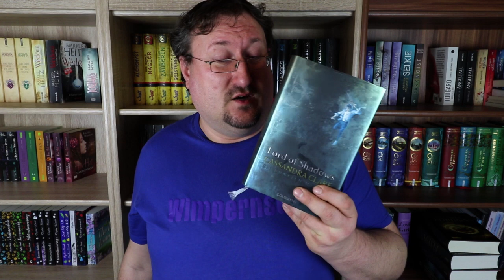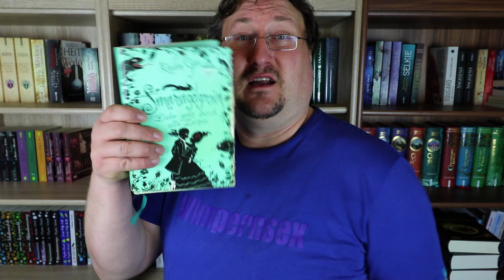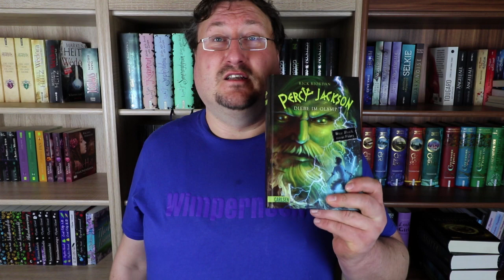Lesemonat Dezember 2017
Ich muss schon sagen der Dezember war bei mir ein wirklich schöner Lesemonat. Ich habe tolle neue Bücher gelesen, aber auch ein paar meiner liebsten Bücher wieder einmal gelesen. Welche Bücher das alles waren könnt ihr in meinem Video sehen. Viel Spaß!

Musik🎵🎶🎸🎻🎹🎷